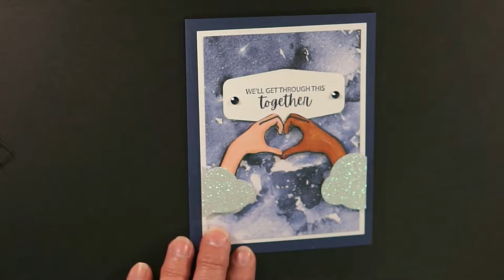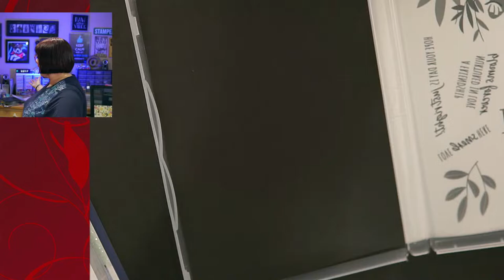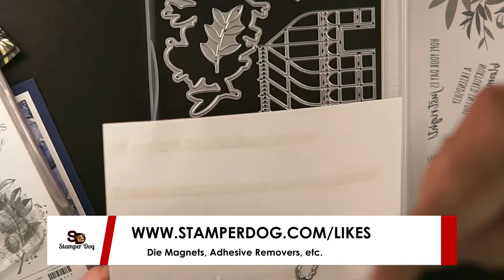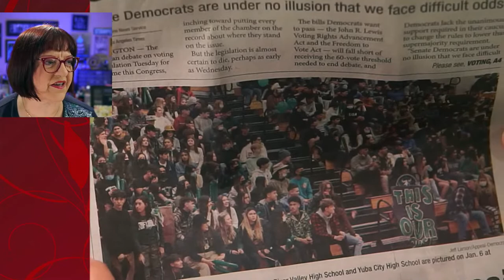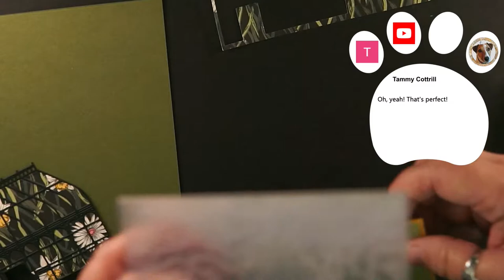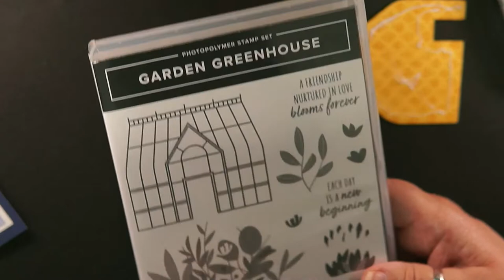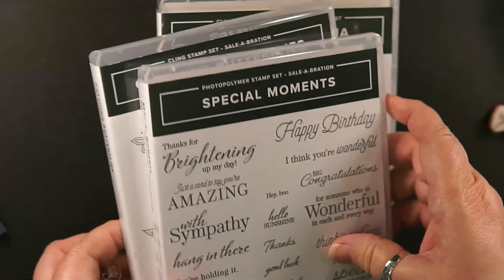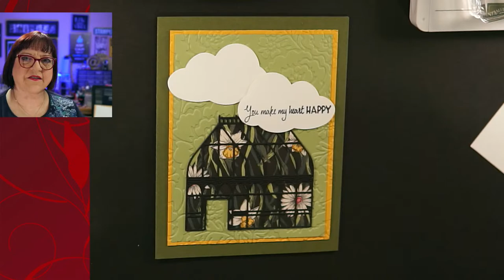🔴Let's Make a Stampin' Up! Card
Score stamps and cardmaking supplies when you shop with us

Link to great magnets for your dies.
Get the new larger ones here along with other great papercrafting items we like